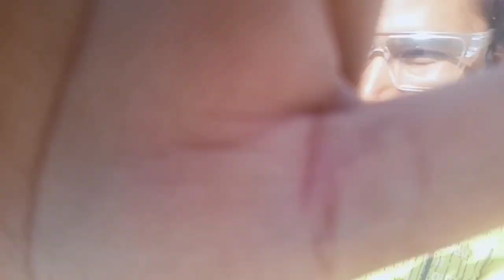All India cycle rider | योगेश मरकाम सरायपाली पहुंचते ही घंटेश्वरी माता मंदिर का दर्शन किया | vlog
jangde1995@axl
jangde1995@ybl
jangdemotilal@ybl
jangdemotilal@ibl
jangdemotilal@axl